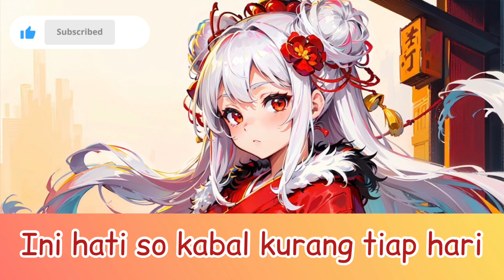DJ Lucu - Ngana Rindu? (Adit Sparky Version) Lyric Video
Image By: rakaraka